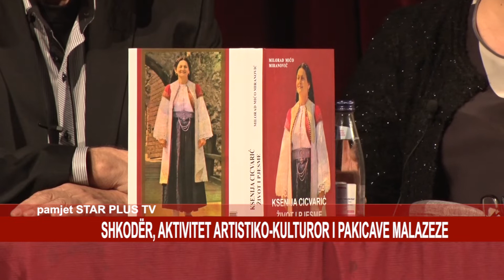SHKODËR, AKTIVITET ARTISTIKO-KULTUROR I PAKICAVE MALAZEZE